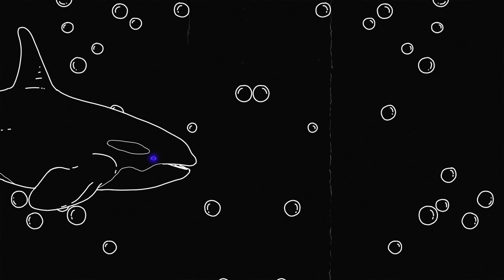The Kiss That Took A Trip - Blue is the flame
Official music video for "Blue is the flame" by The Kiss That Took A Trip, the fourth single from "Victims of the avantgarde" (2024).

Video by Dedi S, based on rough ideas by The Kiss That Took A Trip.